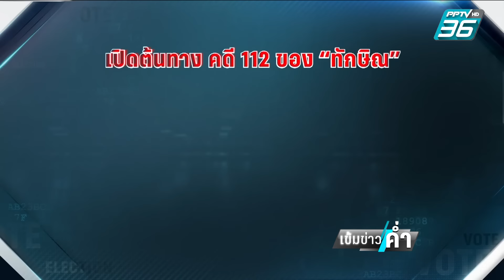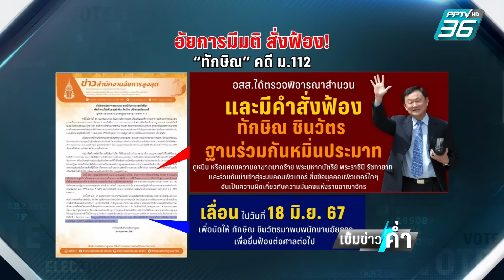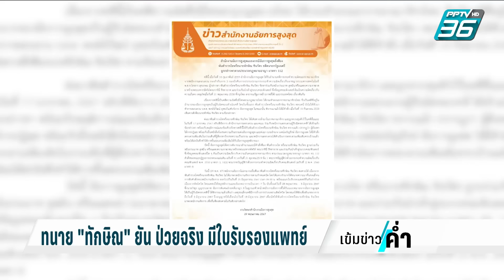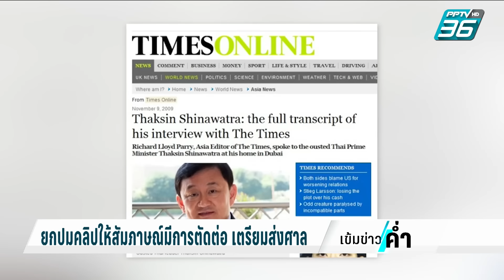"ทักษิณ" ไม่รอด "อัยการ" สั่งฟ้อง ม.112-พ.ร.บ.คอมพิวเตอร์ | เข้มข่าวค่ำ | 29 พ.ค.67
เมื่อเช้านี้ อัยการแถลงตามนัดหมายเดิม แจ้งข้อกล่าวหานายทักษิณ ชินวัตร ทุกข้อกล่าวหา ทั้ง ม.112 และ ม.83/ แม้เจ้าตัวจะส่งเรื่องขอเลื่อนนัดออกไป เนื่องจากป่วยโควิด แต่อัยการได้เตรียมคำฟ้องไว้เสร็จเรียบร้อยแล้ว ตั้งแต่ 27 พ.ค. และรอส่งตัวไปฟ้องศาล 18 มิ.ย. นี้